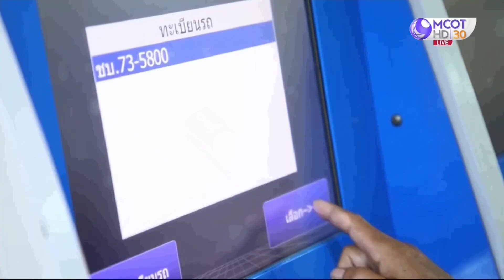เทคโนโลยีในคลังน้ำมันของ OR สร้างความมั่นใจในคุณภาพแลความปลอดภัย